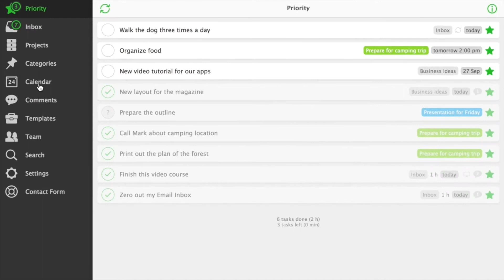Calendar in Nozbe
Calendar in Nozbe 2.0